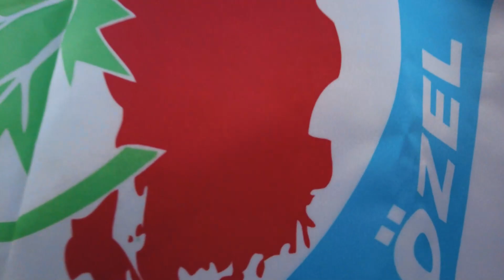İl Özel İdaresi Kışa Hazırlık Ziyareti